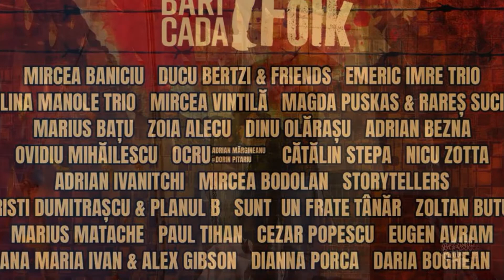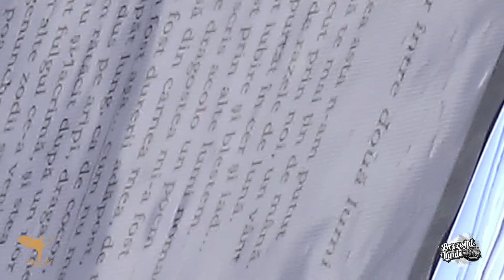Daria Boghean - Live @ Baricada Folk l Summer Camp Brezoi l 19 iunie 2022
Sert list:
1. Si pace, si iubire si iertare
2. Invata-ma tacand
3. Ca te-am iubit
4. Calator intre doua lumi
De la 1. la 4. muzica by Daria Boghean
Productia & regia video: Dragos Burlacu